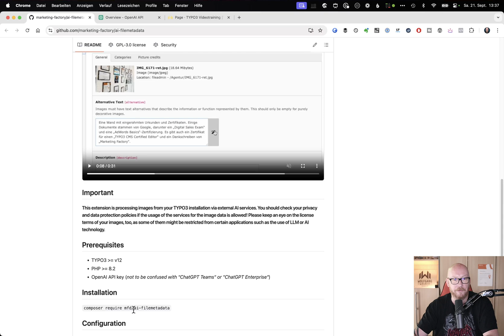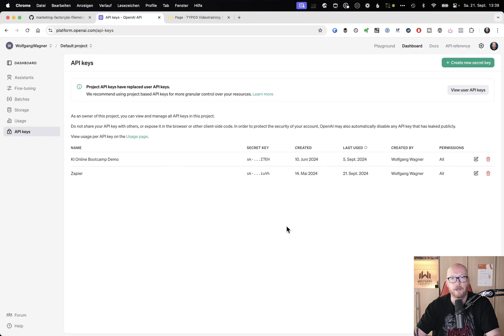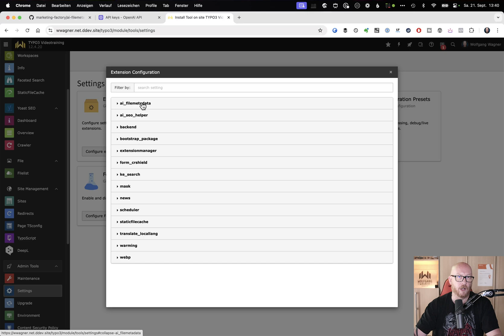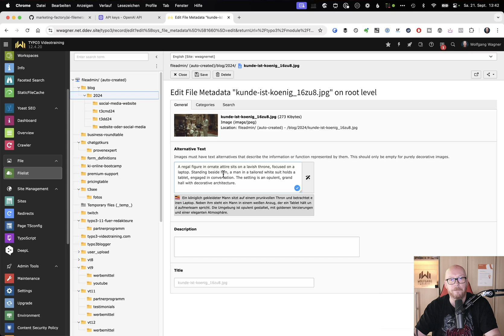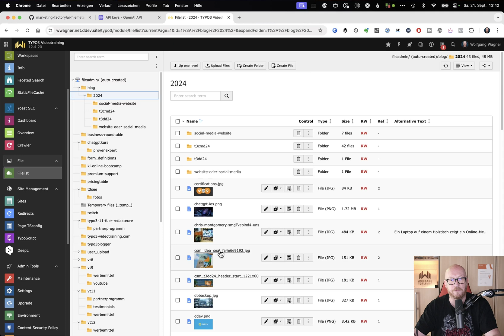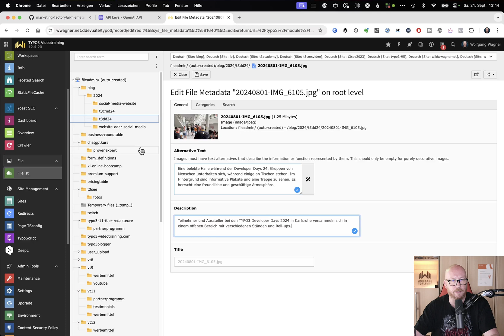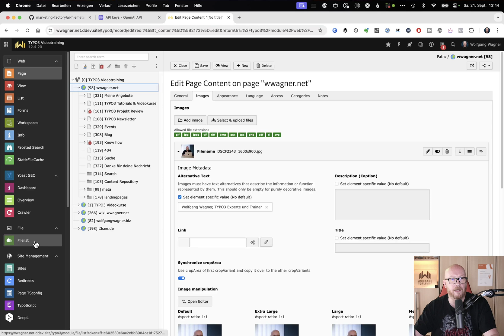TYPO3 und KI: Automatische Alternativ-Texte für barrierefreie Websites (English subtitles available)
In diesem Video zeige ich dir eine spannende neue TYPO3-Extension, die KI nutzt, um alternative Texte für Bilder zu generieren – perfekt für Barrierefreiheit und SEO. Die "AI File Metadata"-Extension macht es Redakteuren leichter, sinnvolle Bildbeschreibungen direkt im TYPO3-Backend zu erstellen. Ich gehe Schritt für Schritt durch die Installation und zeige dir, wie du den API-Key von OpenAI einbindest. Außerdem teste ich live, wie gut die Extension funktioniert und zeige dir einige coole Beispiele. Schreib mir gerne in die Kommentare, wie du die Extension findest und welche Features du dir wünschst!

Befehl: composer require mfd/ai-filemetadata:@dev

► Kennst Du schon meinen TYPO3 Newsletter? Immer auf dem laufenden bleiben über neues rund um TYPO3 und Webdevelopment.

Mit dieser Hardware und Software erstelle ich meine Videos:
== Video-Hardware